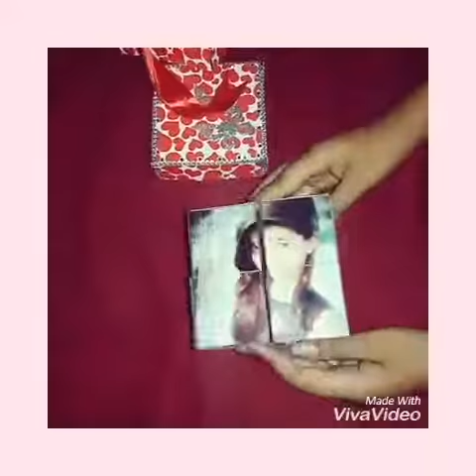Photo magic cube...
Share as much as.
We provide Hàndmade gifts  and personalized gifts at reasonable rates to create the best of your memories❤
Perfect gifts
• Photo T-shirts printing
• Photo Fridge magnet
•Photo Knick knack
• Photos keychain Vv
• Sublimation tiles
• Sublimation wood & wooden with led light
• high quality Sublimation glass
• pillow covers
• high quality velvet pillow with glitter
• wooden clocks
• stone with stand
• new handicraft plaques with tiles
• UV crystals
• photo frames and scenery of all types available.
Perfect handmade Name album, layered Card, infinity explosion box,Chocolates boqute, Handmade Cards, Handmade Explosion box, Handmade Portrait Sketches And many more handmade items.plz contact for these items. valentine's and other occasions to make someone fell special. 😊😊😊😊😊😊

We would be happy to serve you 💎
DM us tu place an order​.💌
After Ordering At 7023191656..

And Office address:-
16-A ,Behind lata cinema hall , Subhash colony , jhotwara Jaipur...

your Handmade items will be made & delivered.

# Love # Happiness # Craft Hub..